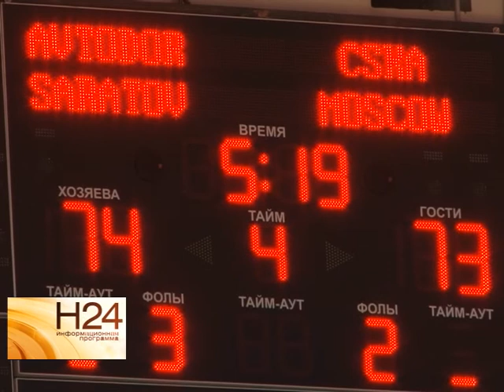Саратовский "Автодор" сразился с московским ЦСКА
Баскетбольные команды встретились на площадке "Кристалла" в рамках очередного тура Единой лиги ВТБ. Борьба вышла напряженной, лидер игры менялся несколько раз. Кому досталась победа, расскажет Елена Губенкова. Сюжет вышел в эфир 12 января.